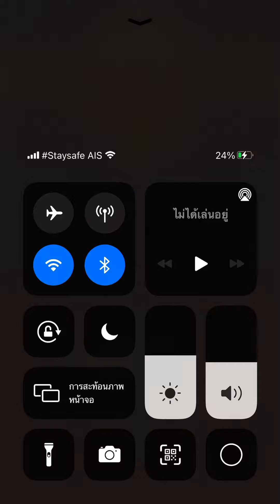Tiles hop - Pegboard Nerds: Emoji VIP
The song is last to 65% of the game play, so I stop recorded at 2 stars section. The rest of the gameplay after two stars, there is no music.